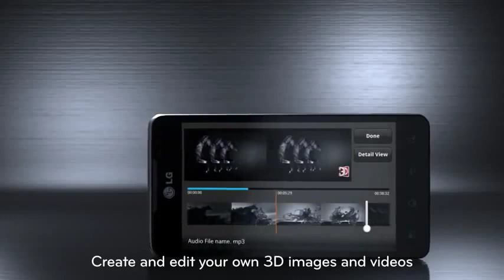LG Optimus 3D Max- La Curacao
Próximamente en La Curacao,todo el poder en 3D con el nuevo LG OPtimus 3D Max